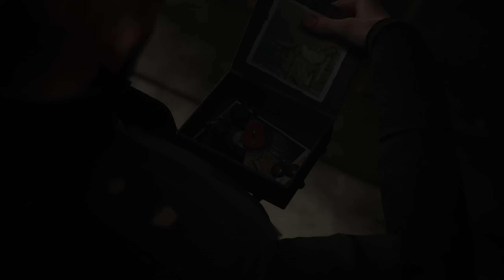Grenouilles // Indika épisode 04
Indika entend des voix et n'est pas appréciée de ses consœurs...
Indika est un jeu dont le gameplay se rapproche d'un jeu d'aventure : discussions, exploration, énigmes sont au rendez-vous, avec en prime beaucoup de mystère saupoudré de questions philosophiques. Une histoire immersive qui va nous entraîner à la suite d'Indika, jeune nonne dans la Russie du XIXème siècle.

La plupart des jeux me sont fournis par l'éditeur ou le développeur pour  pouvoir les tester. Ceci n’est ni un guide, ni un tuto, mais j'explique pas mal de détails et d'astuces pour progresser correctement.

Indika est traduit en français pour les textes.